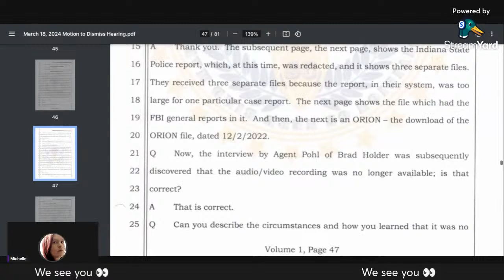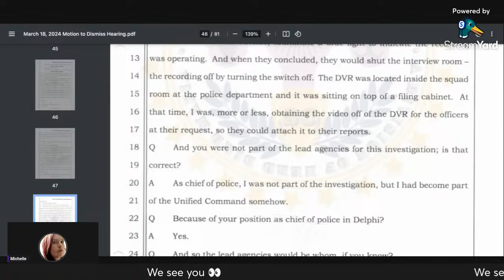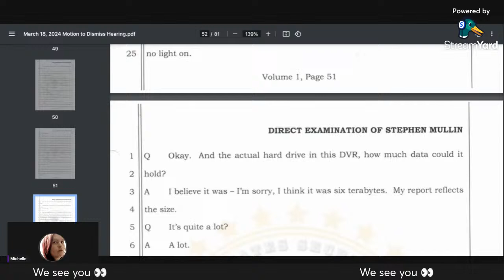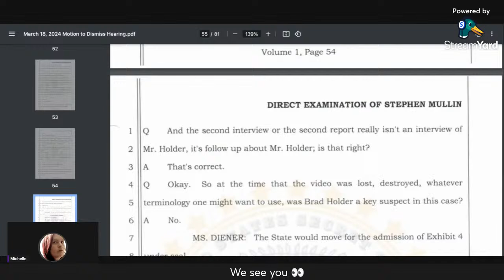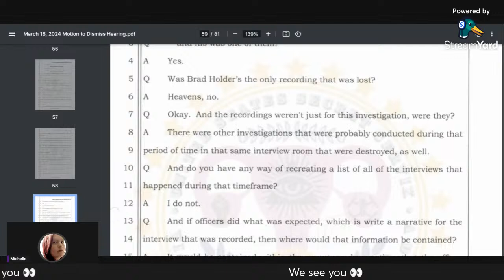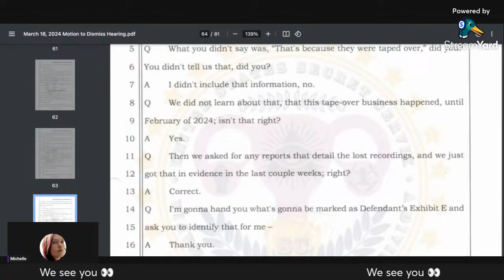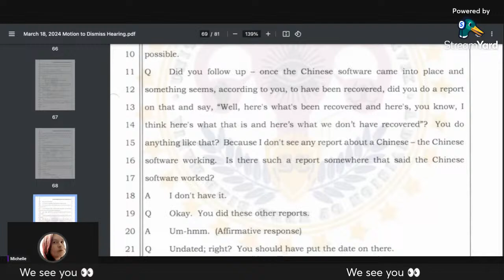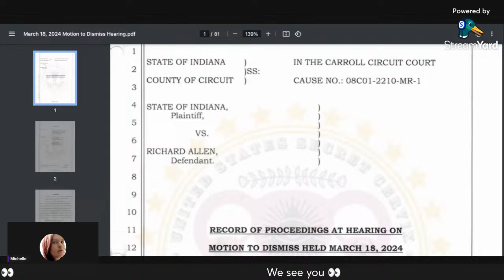How Delphi cops "lost" vital interviews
Fund to pay for experts at Richard Allen's trial

Snail mail:
PR6 6RH

Tilly's Amazon Wishlist: